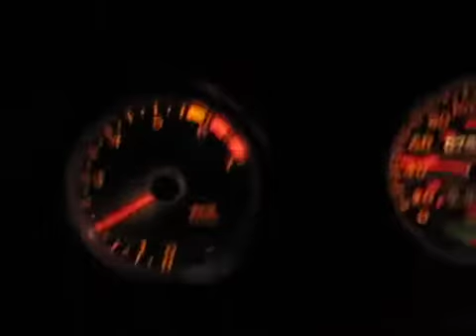viper zombie AVI